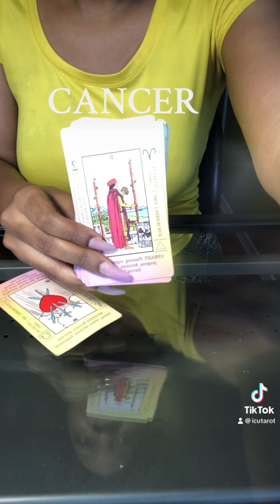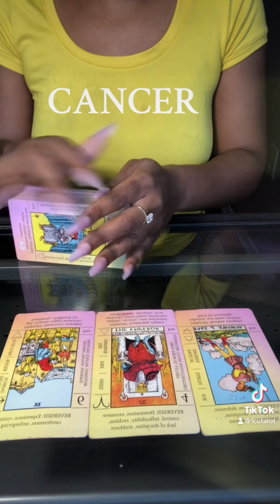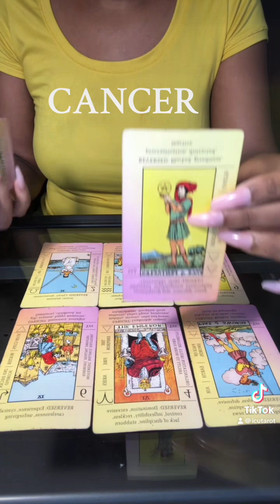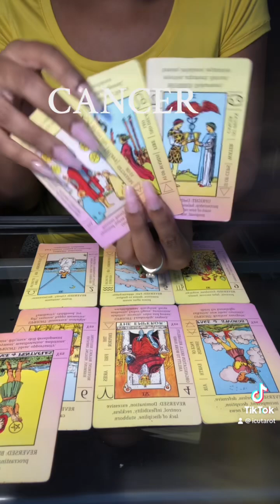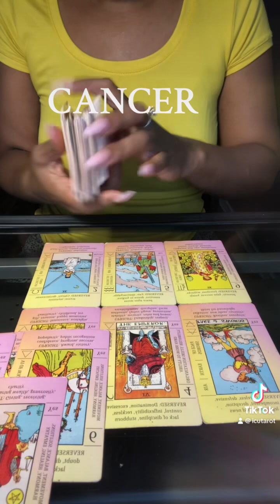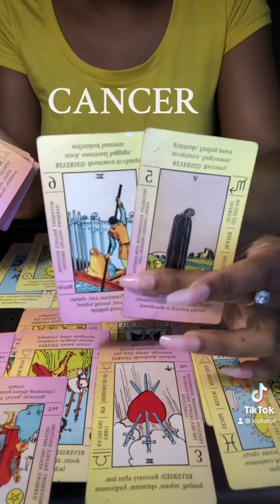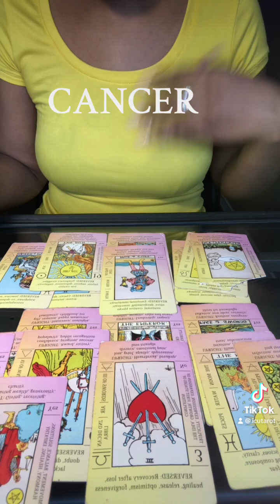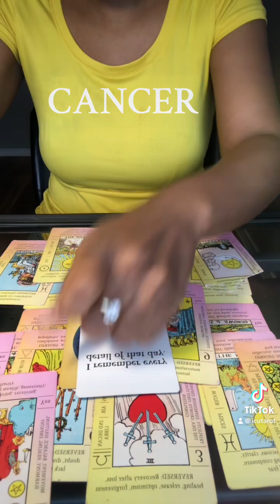CANCER-He used 2 break hearts till he met you